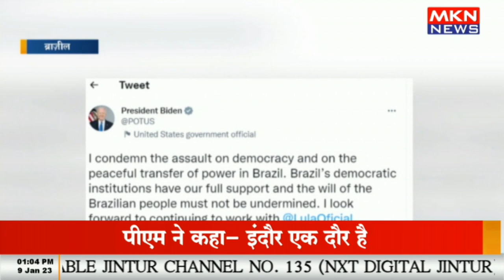ब्राज़ील के लोकतांत्रिक संस्थाओं पर हमले की दुनियाभर में निंदा